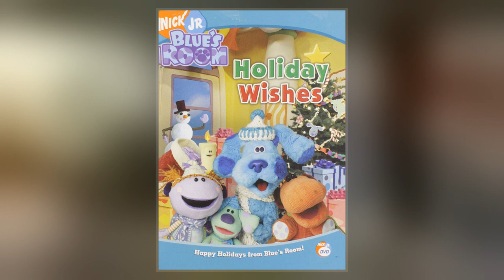Blue's Room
Blue's Room is an American puppet   spun off from Blue's Clues. It was created by Traci Paige Johnson and Angela Santomero. The  aired on Nickelodeon as part of the Nick Jr. block, and it started out as short segments on Blue's Clues s in Season 6.